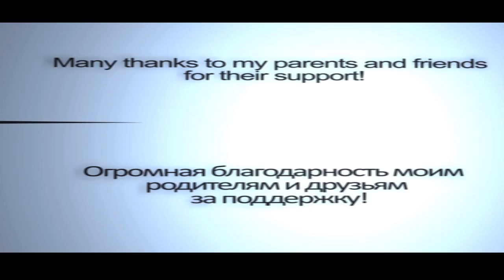MOTIVATION 2 [VG]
Режиссер, актер и монтаж - Виталий Гуменный
Оператор - Сергей Еремчук
Canon 650D
Helios 50mm f2 vs Tokina 11-16mm

Особая благодарность родителям и друзьям за поддержку.